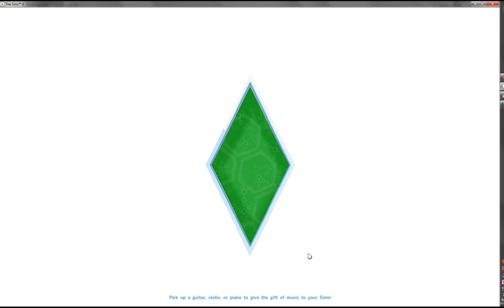Let's Play : The Sims 4 - (Part 2) - FIRE!!!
♦ Read Me ♦